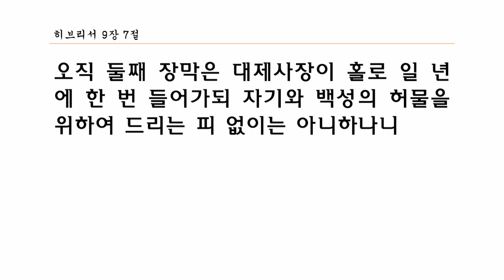새 언약의 중보자 - 종교교회 정광선 목사 (2022.11.24)